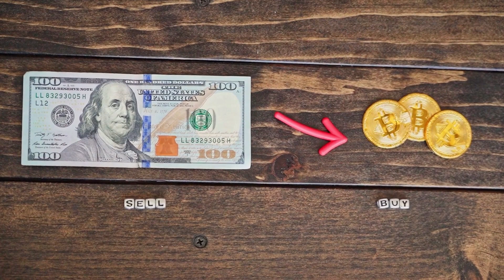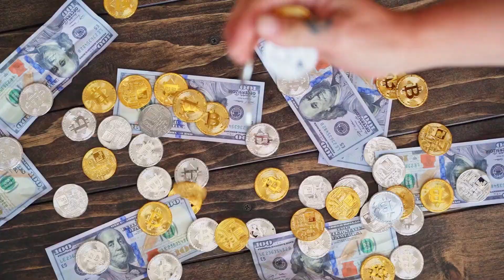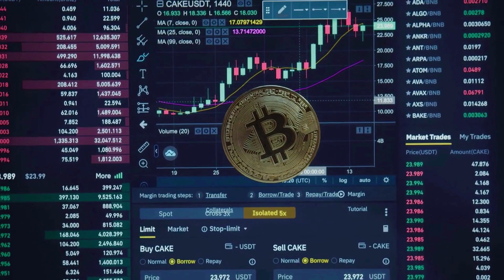XDC WILL MAKE YOU RICH BY 2024 HERE'S WHY - XDC Network PRICE PREDCTION & NEWS